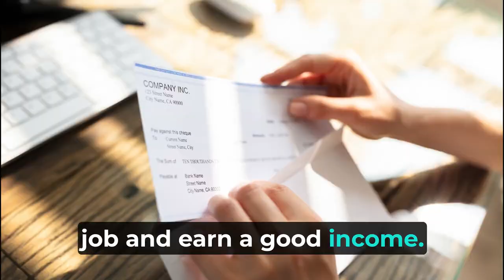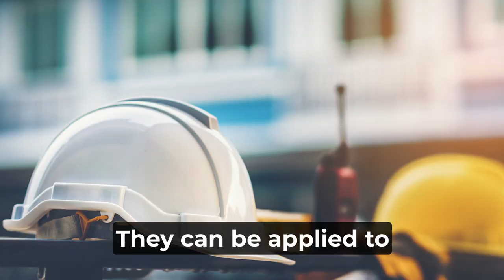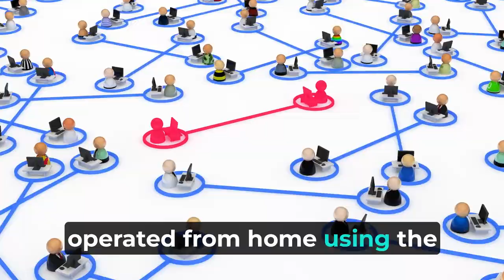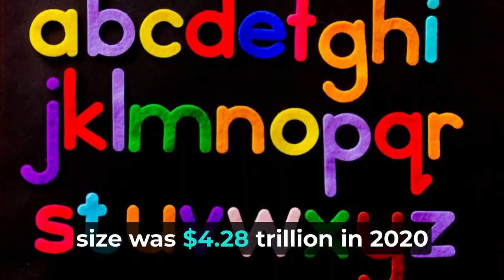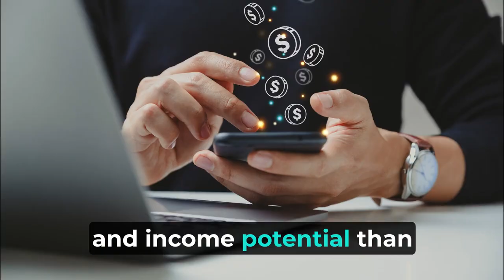Should I go to college or not?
Should I go to college or not?: A Rebuttal.

Many people think that going to college is the best way to prepare for a successful career and a prosperous life. They believe that college will provide them with the necessary skills, knowledge, and credentials to land a good job and earn a good income.

They also think that college will expose them to new ideas, cultures, and experiences that will enrich their personal and professional development. But what if these assumptions are wrong? What if there are better ways to achieve your goals and dreams than spending four years or more in an expensive institution?

In this piece, I will argue that the purpose of going to college can be better served in other ways, such as blue collar work or online home business. First of all, let's examine the claim that college will help you get a good job and earn a good income. This may have been true in the past, when college degrees were rare and valuable, and when the economy was based on manufacturing and services.

However, times have changed, and so have the demands of the labor market.

to a report by the World Economic Forum, the top skills that employers will look for in 2025 are analytical thinking, creativity, problem-solving, self-management, active learning, resilience, and emotional intelligence.

These are not skills that can be easily taught or tested in a classroom setting. They are skills that require practice, experience, and feedback in real-world situations. Moreover, these skills are not exclusive to white collar jobs. They can be applied to any kind of work, including blue collar work or online home business.

Blue collar work refers to manual labor jobs that involve physical skills, such as construction, plumbing, welding, carpentry, electrician, mechanic, etc. These jobs may not sound glamorous or prestigious, but they offer many benefits that college graduates may not enjoy. For instance, blue collar workers can start earning money right after high school or after completing a short-term vocational training program.

They do not have to accumulate student debt or waste time on irrelevant courses. They can also enjoy more job security and stability, as their skills are always in demand and cannot be easily outsourced or automated. According to the U.S. Bureau of Labor Statistics, some of the fastest-growing occupations in the next decade are blue collar jobs, such as solar photovoltaic installers, wind turbine service technicians, home health aides, personal care aides, etc.

These jobs also pay well, with median annual wages ranging from $24,200 to $52,910. Online home business refers to any kind of business that can be operated from home using the internet and digital technologies.

Examples of online home businesses are e-commerce, blogging, podcasting, video production, web design, graphic design, online tutoring, content creation, affiliate marketing, etc. These businesses offer many advantages over traditional jobs or businesses. For example, online home business owners can work from anywhere and anytime they want. They do not have to commute or follow a fixed schedule.

They can also choose their own niche and target market. They can express their creativity and passion through their products or services. They can also scale their business without hiring employees or renting office space.

According to Statista, the global e-commerce market size was $4.28

in 2020 and is expected to grow to $6.38 trillion by 2024. This shows the huge potential and opportunity for online home business owners. In conclusion, I have argued that going to college is not the only or the best way to prepare for a successful career and a prosperous life.

I have shown that there are alternative ways to acquire the skills and knowledge that employers will look for in the future, such as blue collar work or online home business. These alternatives offer more flexibility, freedom, satisfaction, and income potential than college degrees.

Therefore, I urge you to reconsider your decision to go to college and explore other options that may suit your interests and goals better!

Alpha Lim, Growth-mindset Home Business Daddy
Helping growth-minded people start home business for themselves